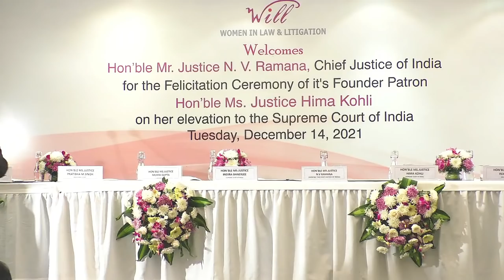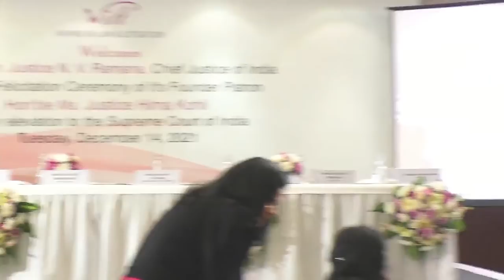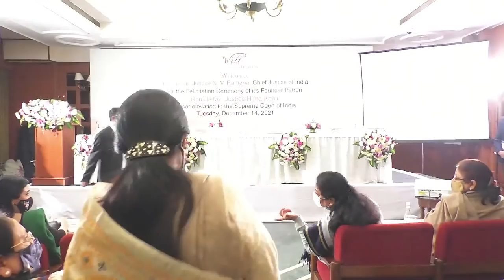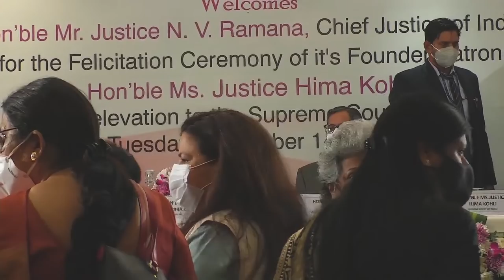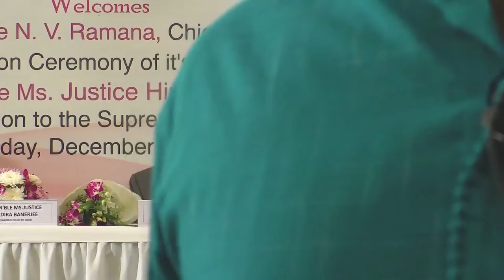FELICITATION CEREMONY OF JUSTICE HIMA KOHLI | CHIEF GUEST: CJI NV RAMANA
WOMEN IN LAW AND LITIGATION [WILL] PRESENTS
TODAY AT 6PM
FELICITATION CEREMONY OF JUSTICE HIMA KOHLI [Judge, Supreme Court]
CHIEF GUEST: JUSTICE NV RAMANA [Chief Justice of India]